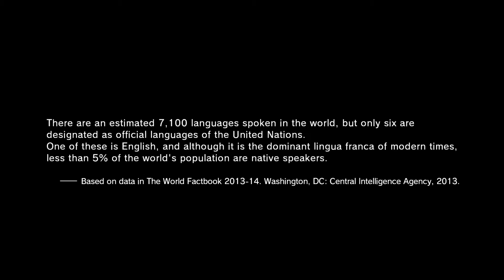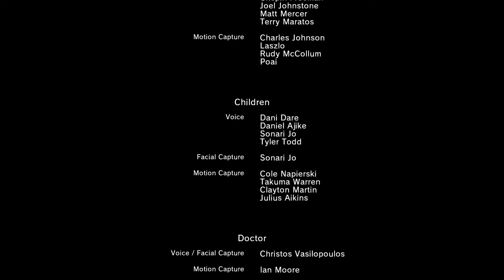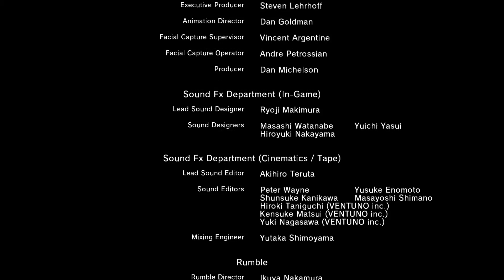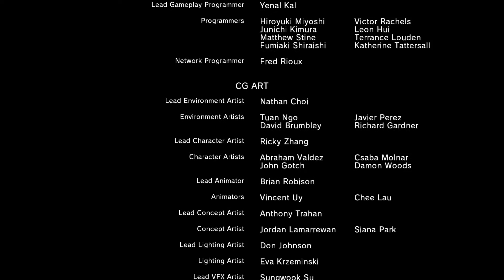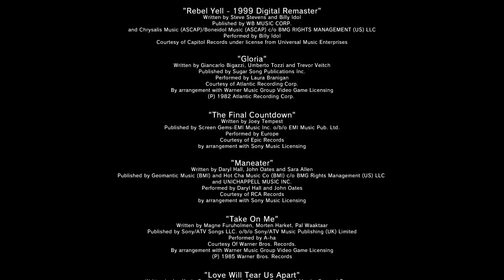Metal Gear Solid V - The Phantom Pain - Deutsch / German Let's Play - 22 - Sahelanthropus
[Deutsch / German Let's Play Series] ForceCom aka Big Boss aka Snake has to stop Sahelanthropus in 'Metal Gear Solid V - The Phantom Pain'